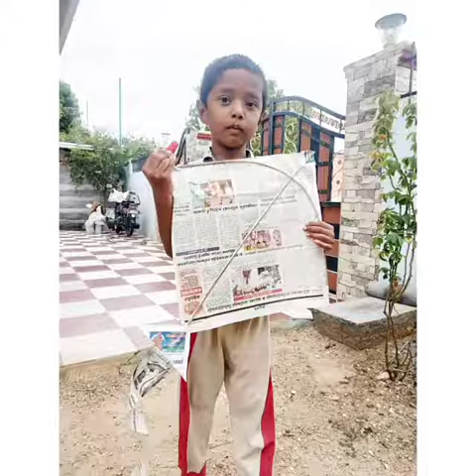KG Weekend Activity - World Wind Day - 18.06.2021